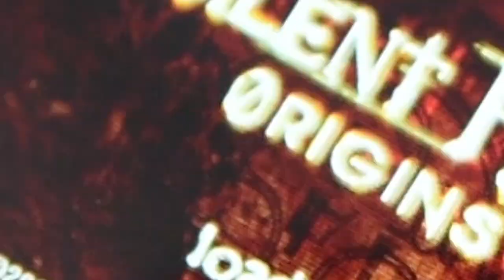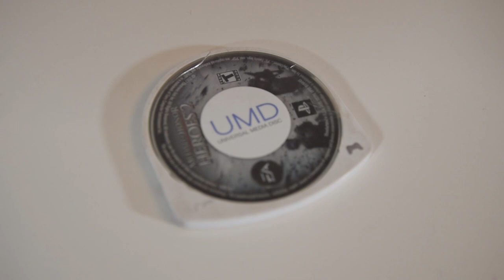Sony PSP, обзор в 2018. Resident Evil, Silent Hill и другие хиты / Арстайл /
Sony PSP. Обзор и показ игр с этой, по настоящему культовой приставки.